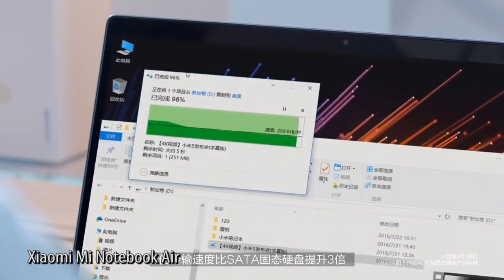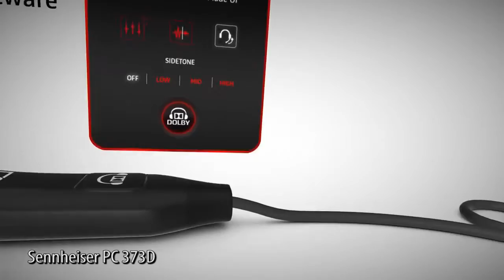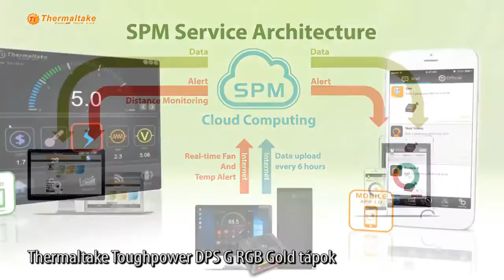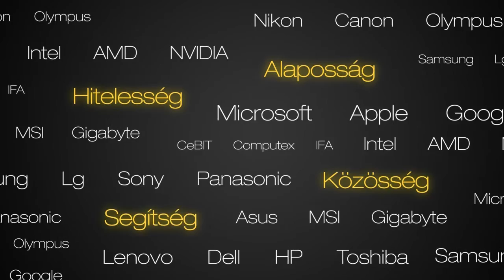2016. 30. HETI PROHARDVER! HÍREK